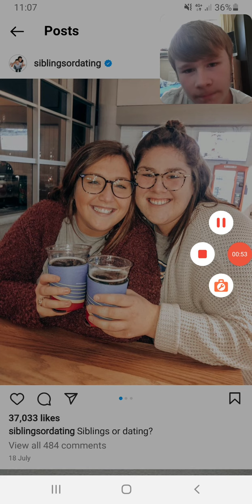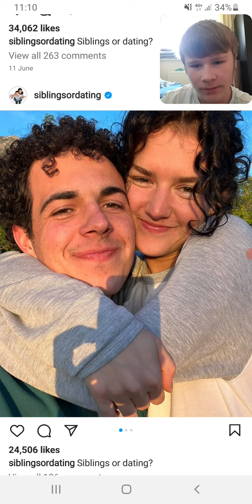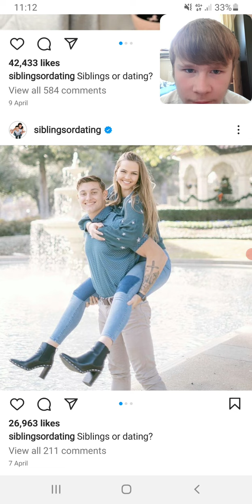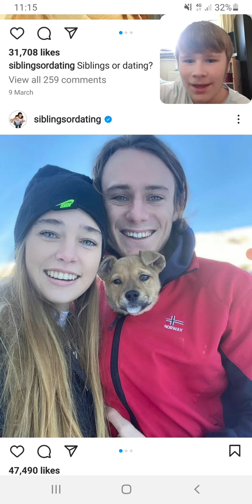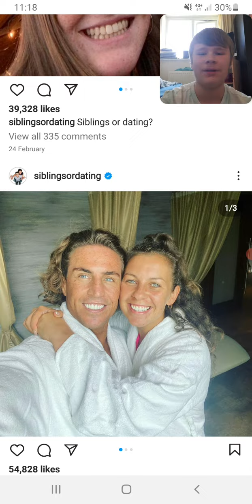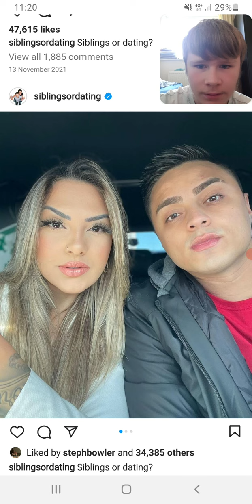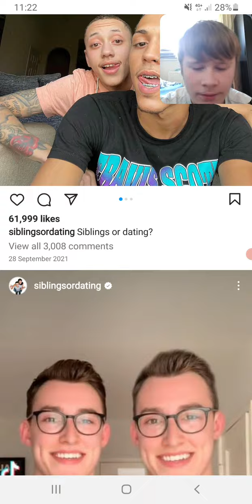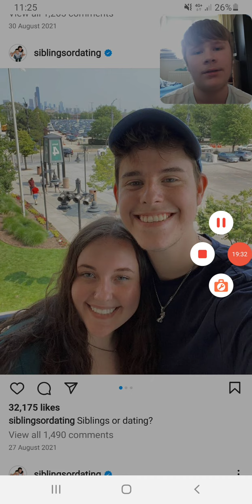Siblings Or Dating